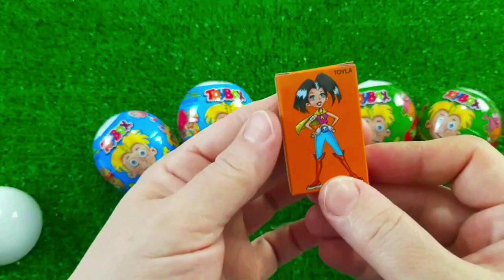7 Rainbow Satisfying Video, DIY How to make Rainbow Slime Candy Baby Shark Kinetic Sand Cutting